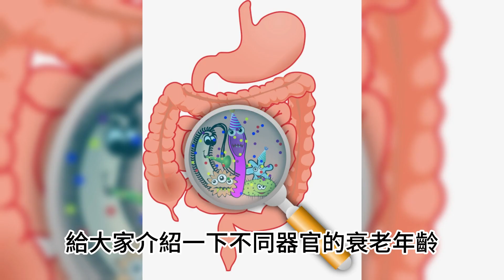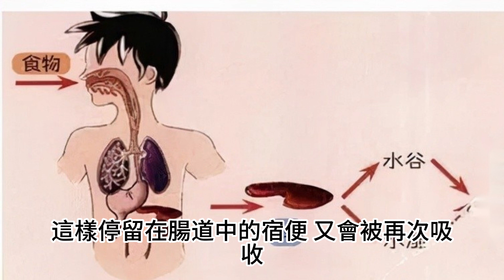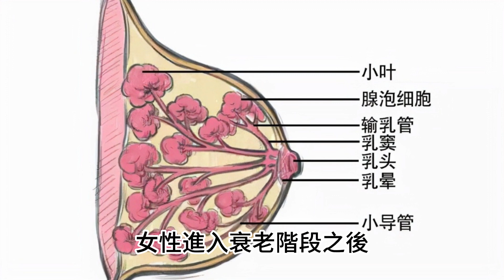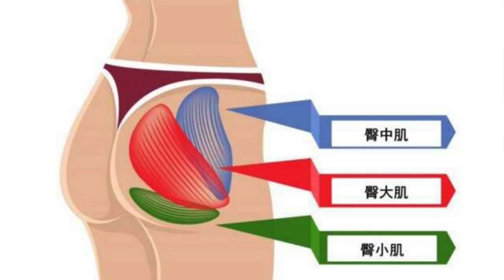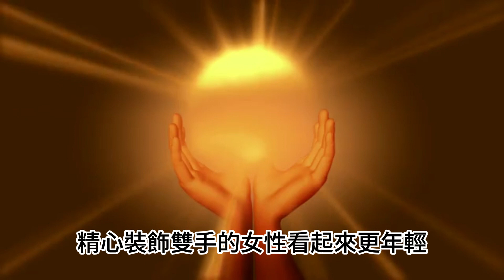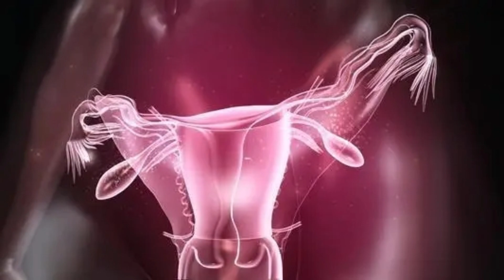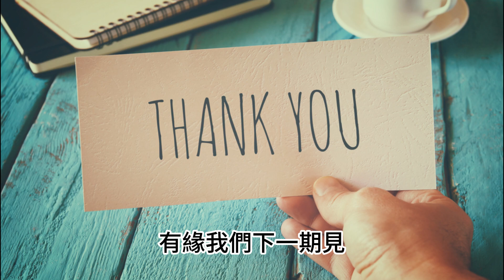女性「器官衰老」順序或已公布，請提前了解一下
大家好,歡迎來到養生說。
漫漫人生路，走著走著就會發現，
昨天越來越多，明天越來越少，
路走長了，見過的人多了，
不經意間，
發現內心的淡定與從容才是最美妙的風景。